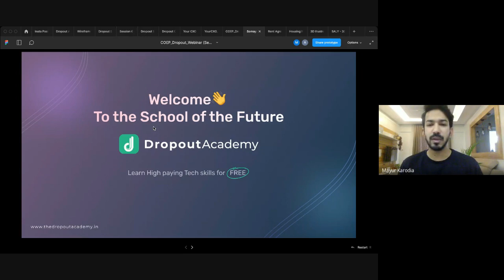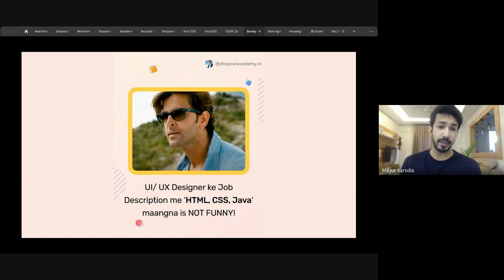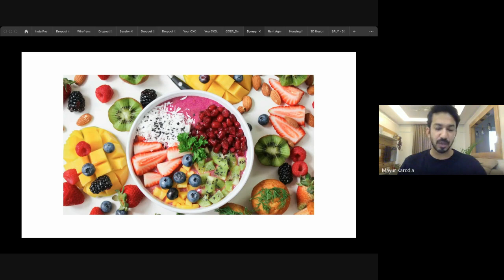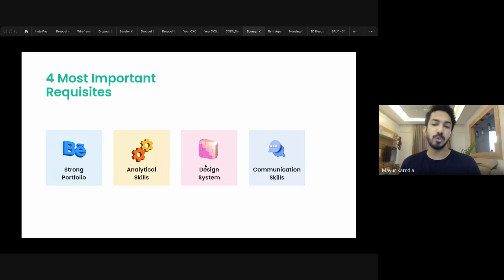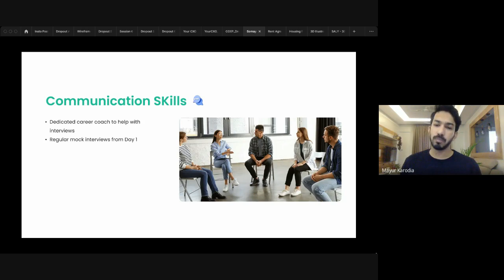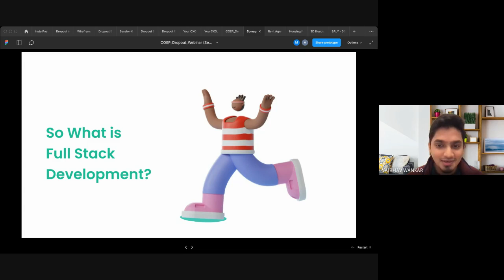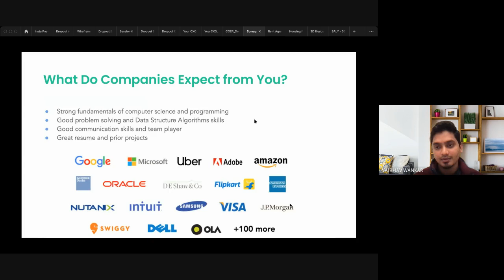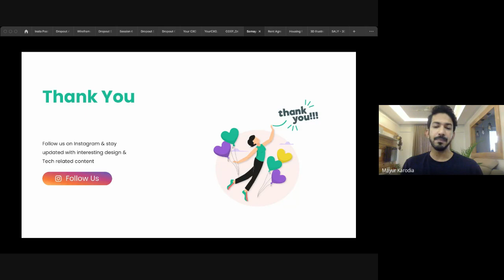How to get placed at high salaries as UX/ UI Designer & Full Stack Developer | Webinar at KJ Somaiya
A webinar with students at KJ Somaiya College of Management by Dropout Academy. The webinar was headed by our mentors Mayur Karodia from Housing.com & Vaibhav Wankar from  Meta , who shared some tips about how to get placed at hight packages in top product companies of the world.

It was a very interactive webinar where the students were told about the basics of UX/ UI Designing & Full Stack Development. The students were also asked some on spot questions on the basis of their interaction.

 The webinar also highlights some important tips & requirements to get placed at high salaries.

Dropout Academy is an Ed-tech platform where anyone can learn the most in demand skills like UX/ UI Designing & Full Stack Development for Free! The students pay 0 Upfront cost & only pay after they get a job paying 4 LPA or more. We currently have courses in UX/ UI Designing & Full Stack Development.